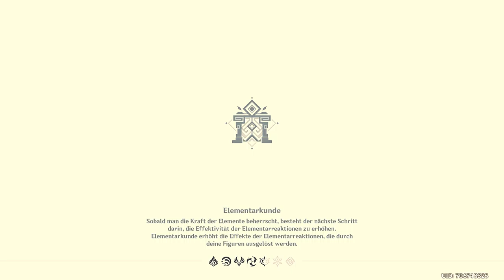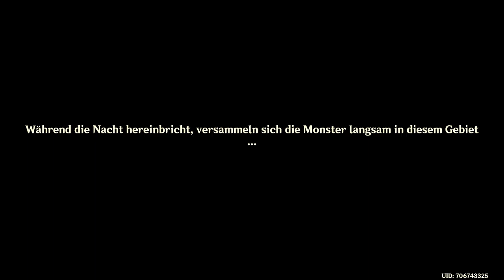Genshin Impact - Legendenauftrag - Divina Vulpes - 1. Akt - 2022.02.17